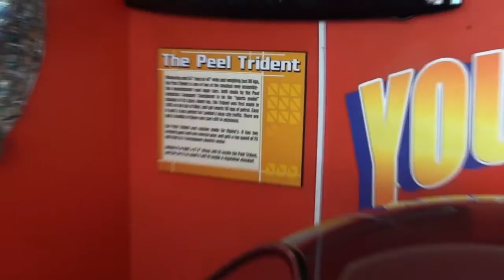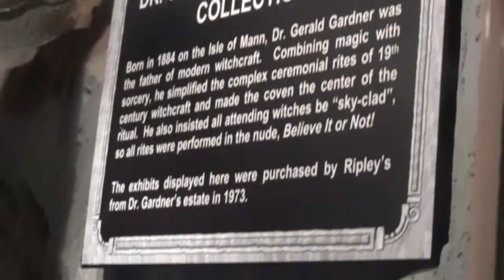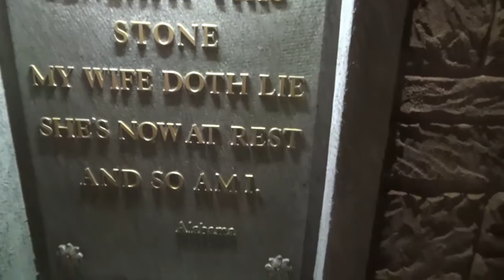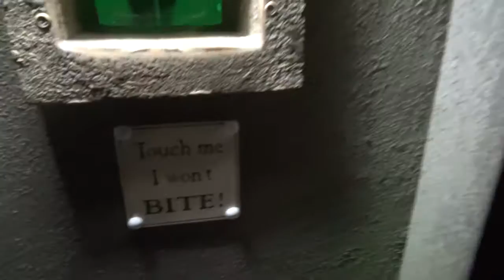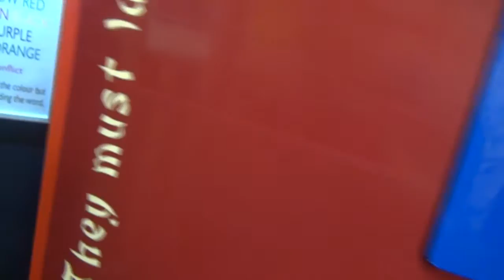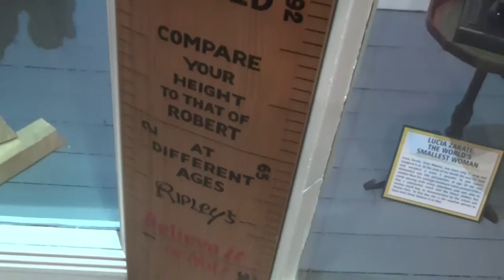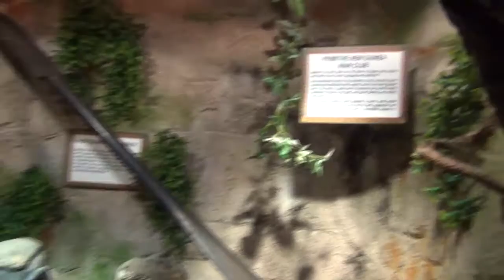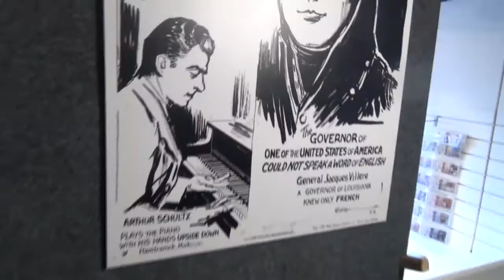Ripley's Believe It Or Not Blackpool 2016